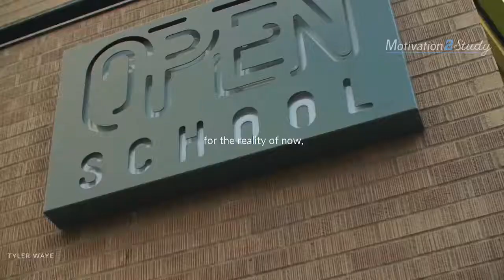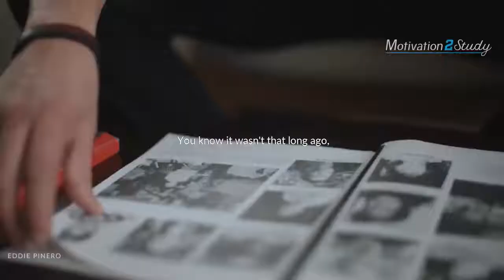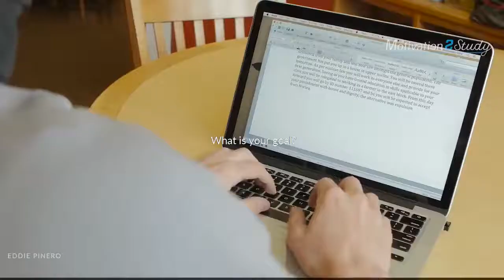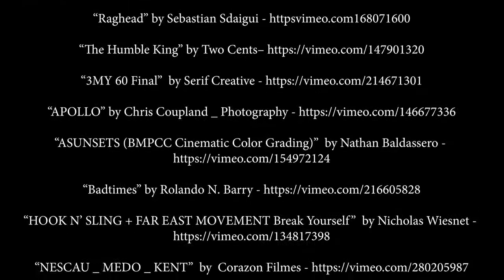PUSH FORWARD - Study Motivation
Copyright by Motivation2Study::   Tired? Don't feel like studying? Don't feel like doing anything productive? STOP. WATCH THIS. Push forward. Be resilient. Be self-disciplined. Do the work today so you don't have any regrets tomorrow!

Background on the start: Brian, Tony and Jill are speakers who were travelling with Jeremy and telling their stories on how they overcame extremely hard times to get to where they are today. Now they travel and speak to students around the world, helping them get to the next level.

►Speakers:

Jeremy Anderson

Tyler Waye

Eddie Pinero (Yourworldwithin)

►Video footage: For all video footage used, please see the credits at the end of the video.

▶Submit to M2S:

Speeches:
Music or Footage:

Amazing Authors like James Clear, Dale Carnegie, Stephen R. Covey, Nick Winter, Steven Pressfield, Charles Duhigg, Cal Newport, and more!

Higher Performance Planner, Pens, Highlighters, Notebooks, Backpacks, and more!

☀️ Recommended Morning Journal
Habitnest:

👩‍⚕️ If you struggle and have a hard time, consider taking an online therapy session with our partner BetterHelp: